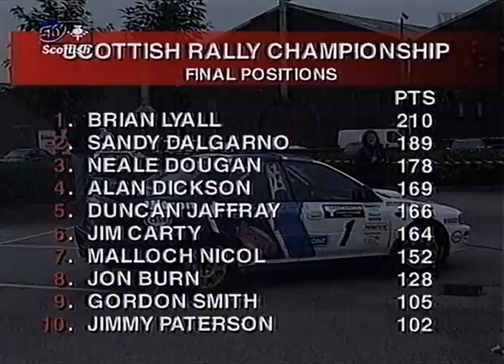1997 Rally Alno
Action from the closing round of the 1997 Scottish Rally Championship. Originally broadcast on Sky Scottish, with commentary by Alan Douglas. Converted from VHS TV recording. For VHS Rallies' exclusive range of classic rallying t-shirts, hoodies and mugs,